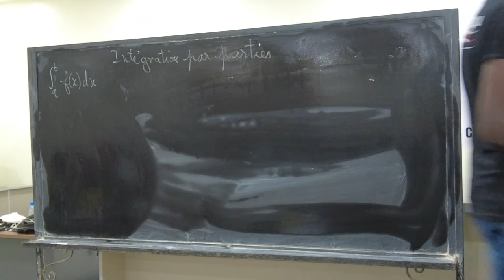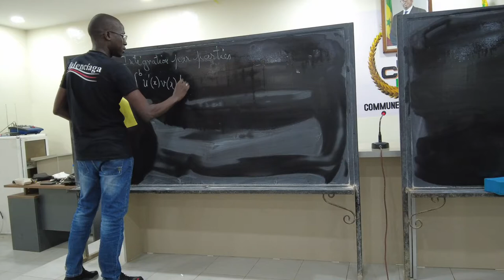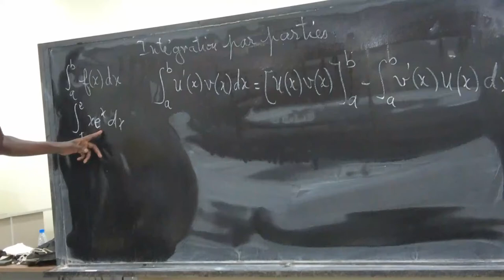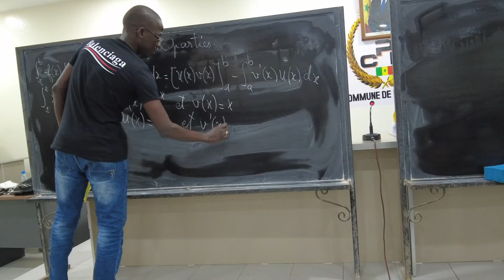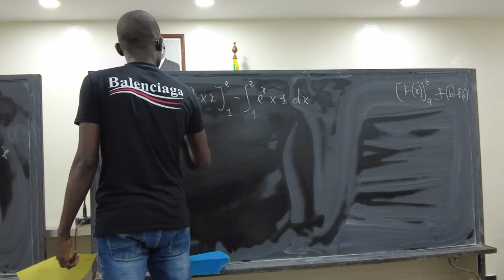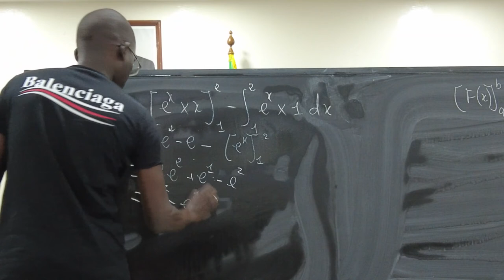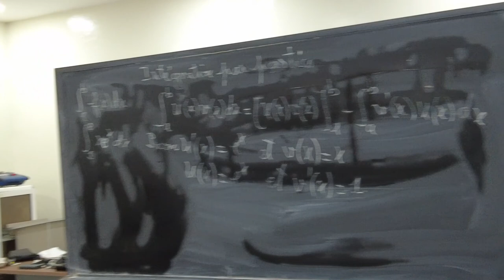Intégration par partie avec Monsieur Ndiaye